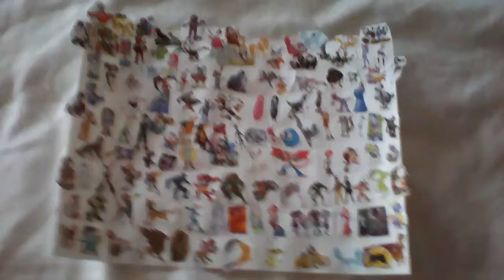I'm not canceling the art contest (any volunteers?)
I was in school doing a little thinking and so yep the art contest is going on you're welcome to join.